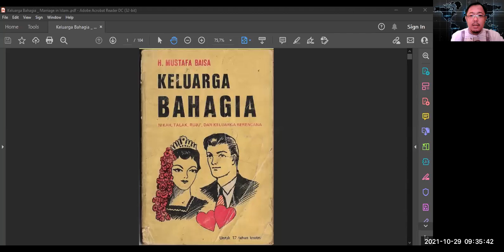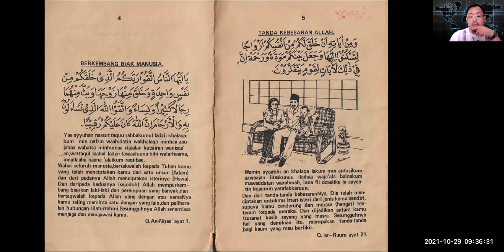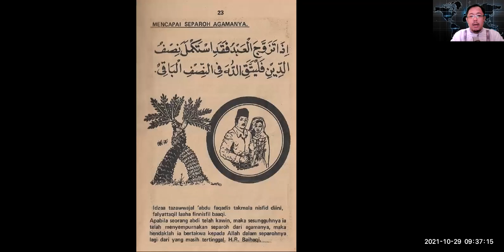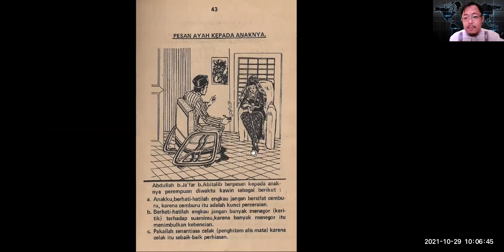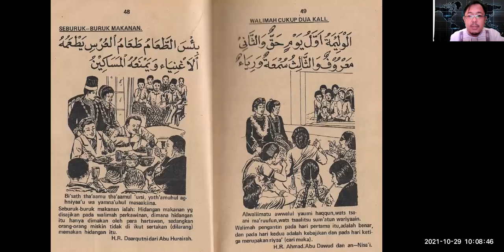[Session 4] - MARRIAGE in Islam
This video presents topics about Marriage in Islam. Two topics that this video provides

1) Pesan Ayah kepada Anaknya (The Father's Message to His Daughter)
2) Pesan Ibu kepada Anaknya (The Mother's Message to Her Daughter)

This video is the 4th video of the series on Marriage in Islam.

If you have questions or feedback, you can type those in the comment section below.